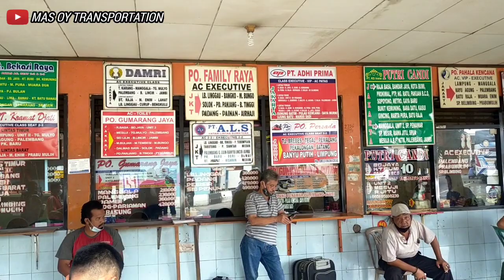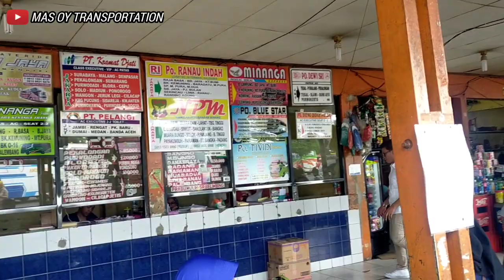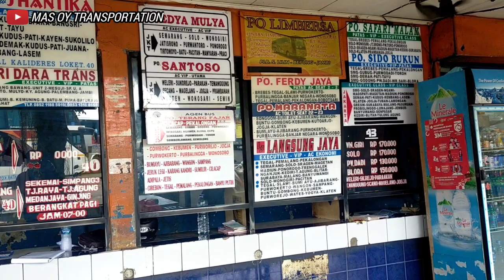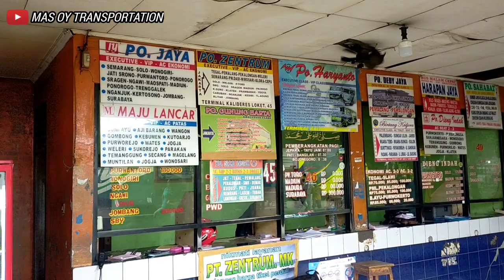Hunting Bus di Terminal Kalideres, Jakarta Barat.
video di rekam sekitar 13:00~14:00